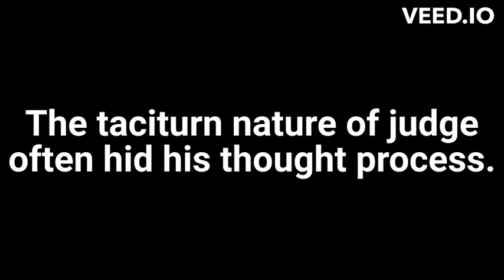Taciturn Meaning in Hindi with Explanation